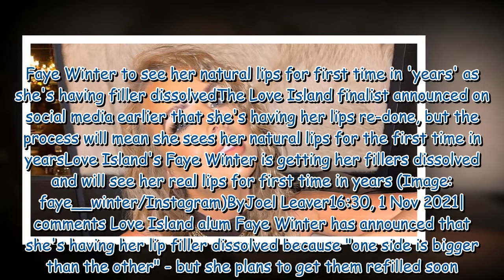Faye Winter to see her natural lips for first time in 'years' as she's having filler dissolved